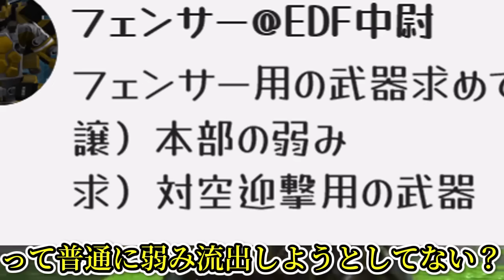【地球防衛軍5】犬が地球を防衛するそうです' Part64【ゆっくり実況】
どうも、ニグです。
夏ですね。地球防衛の季節ですね（適当）。

🐶GALLERIA様とコラボしてニグコラボPCを販売することになりました🐶

▼GALLERIA様
「ガレリア社、待望のゲーミングPC筐体を7年ぶりリニューアル」
　2020年7月より発売開始!!